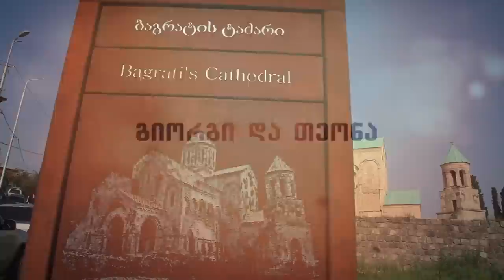giorgi da teona